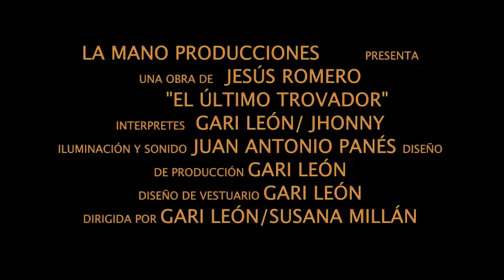EL ÚLTIMO TROVADOR TRAILER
MAGISTRAL OBRA DE JESÚS ROMERO. SOBRE EL ESCRITOR ANTONIO GARCÍA GUTIÉRREZ.
ACTORES GARI LEÓN, JHONNY
DIRECCIÓN GARI LEÓN/SUSANA MILLÁN